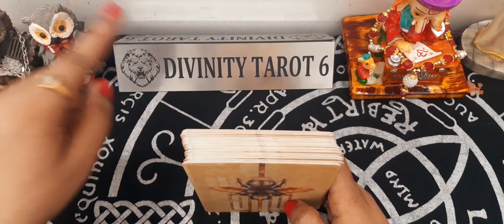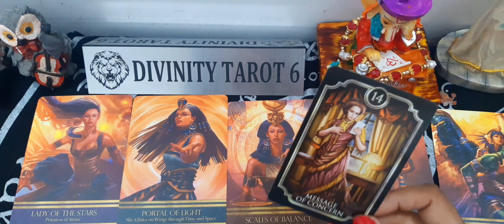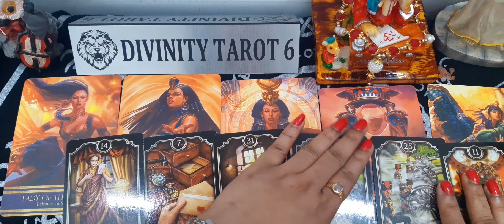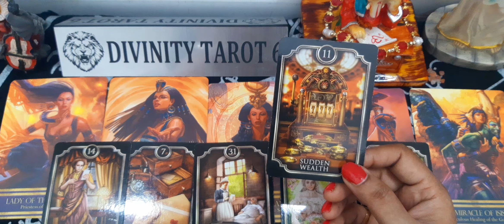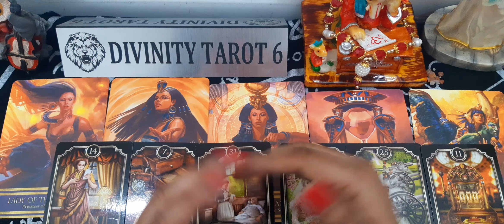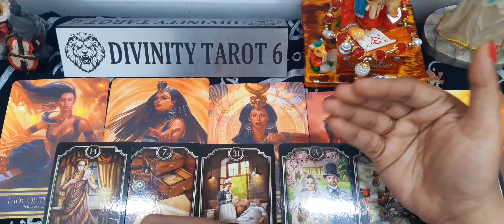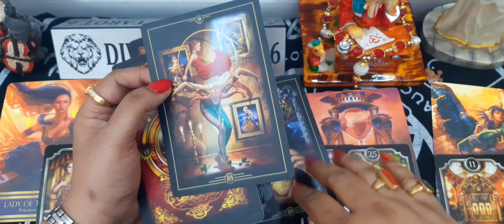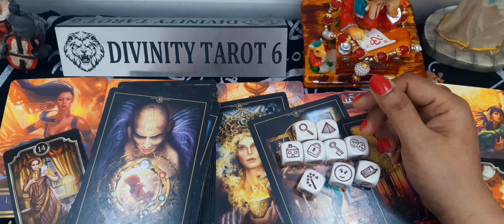JUST REALITY🌻unexpectedchanges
list=PLhCnkXTs0c_re6cdBJqi4Y0sKv4rD1Xyu